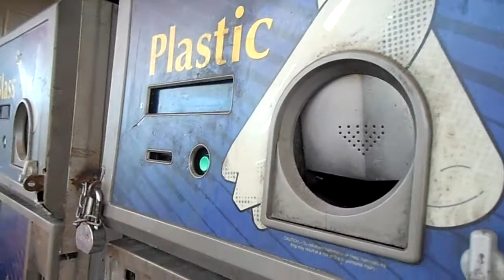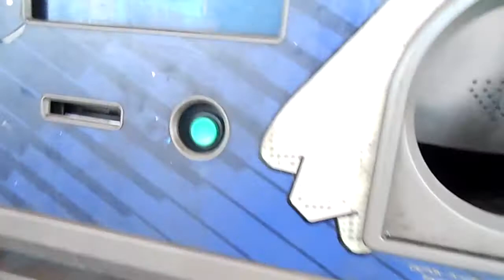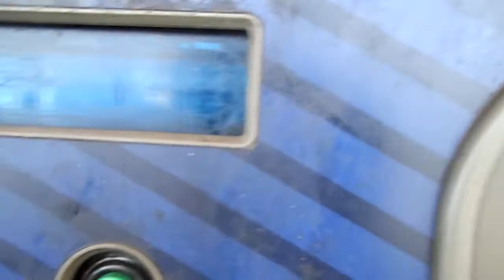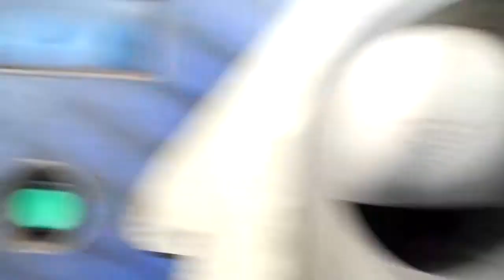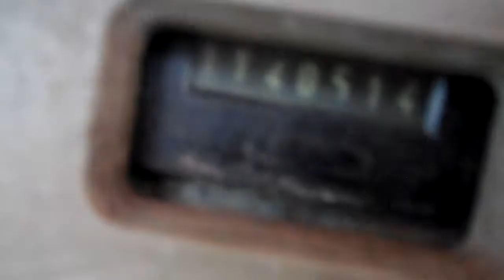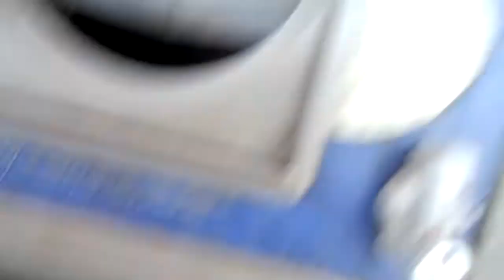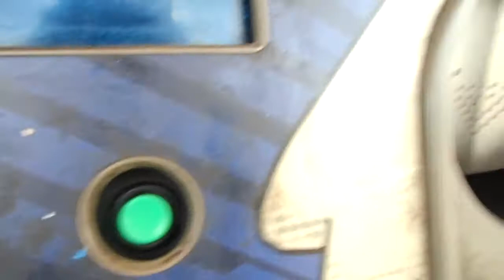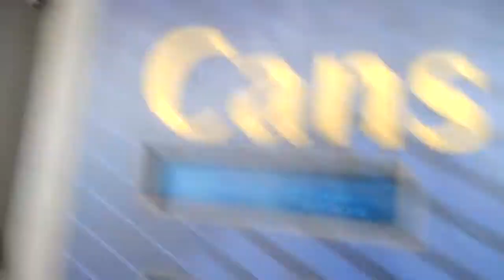Tomra Tx2 RVMs @ Western Beef on N. Blvd in Queens, NY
They did something to the T-22, which is they removed the roller attached to the bottom part of the door. because of this, bottles kept getting stuck upwards, and at one point it steals 5 cents from me. This video was taken on May 10, 2012.